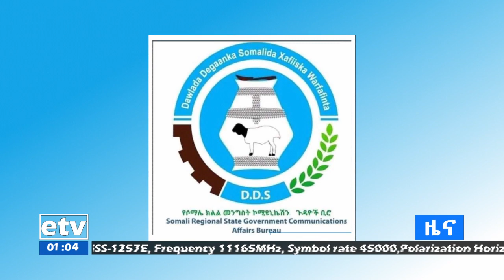የምሽት 1 ሰዓት አማርኛ ዜና … ታህሳስ 17/2014ዓ.ም